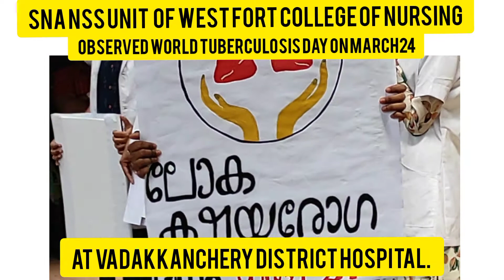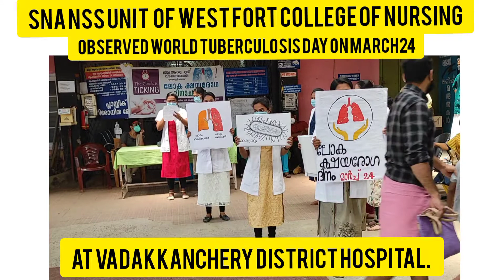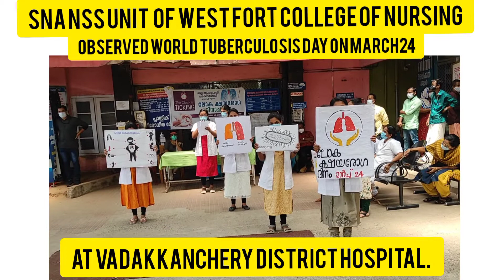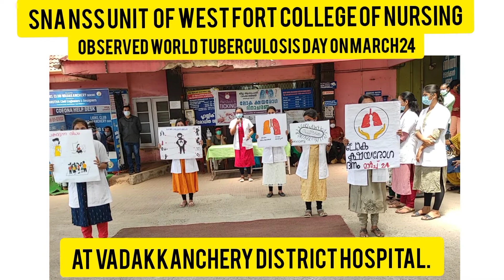SNA NSS UNIT OBSERVED WORLD TUBERCULOSIS DAY ON MARCH 24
WORLD TUBERCULOSIS DAY PROGRAM ON VADAKKANCHERY DISTRICT HOSPITAL

SNA NSS UNIT WESTFORT COLLEGE Of NURSING